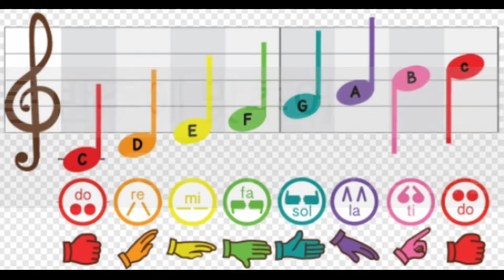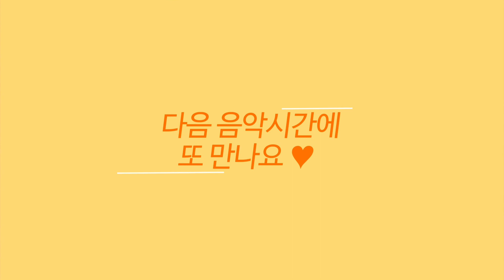코다이 손기호(2탄) 수업ㅣ서산성봉학교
🤗특수교사 하니쌤의 음악교실

😚코다이 손기호를 한번 배워볼까요?